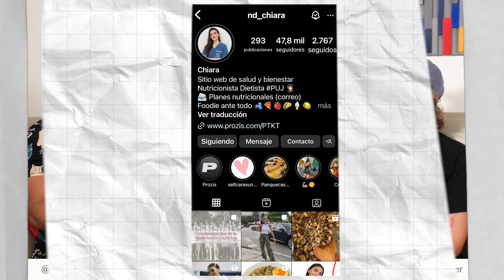🛑 NUESTRAS EXPERIENCIAS CON LAS TCA - JASY Y NEISSER EP 126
Hablemos de los TCA...

En el episodio de esta semana nos pusimos serias, decidimos hablar desde el corazón y con mucha sensibilidad acerca de los trastornos de la conducta alimentaria.

Y como nosotras no somos psicólogas, le pedimos ayuda a la icónica Dayana González licenciada en psicología de la Universidad Metropolitana, para que nos explicara profesionalmente todo lo que necesitamos saber sobre este tema. 👩‍⚕️

Esperamos que este episodio sea un lugar seguro para todxs, les amamos. 💖

🌐🗺GIRA INTERNACIONAL🗺🌐
⬇⬇BOGOTÁ, SANTIAGO, BUENOS AIRES⬇⬇

IDEA Y GUION ORIGINAL: JASY, NEISSER Y CARLA FERREÑO